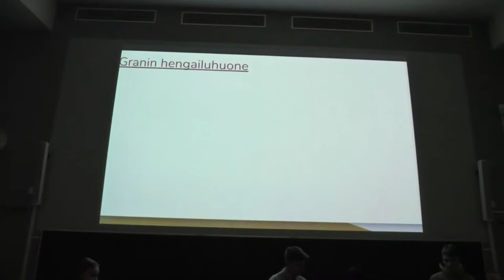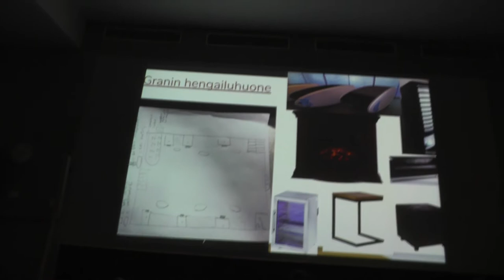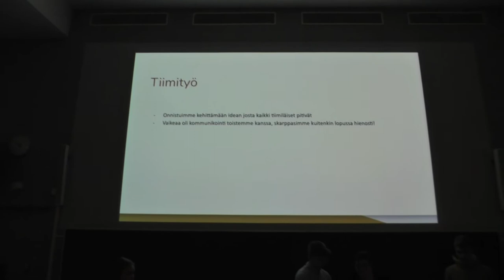Hengailuhuone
Tuotesuunnittelu-kurssi lukuvuonna 2019-20 huipentui opiskelijoiden palvelumuotoilu-ideoihin Kauppakeskus Granin kehittämiseksi. Tässä "Hengailuhuone" -tiimin kehitysidea.